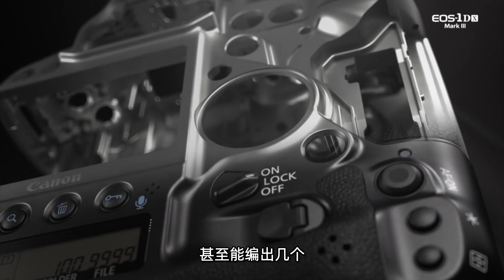《萌新相机入门使用说明》011摄影构图有多难？